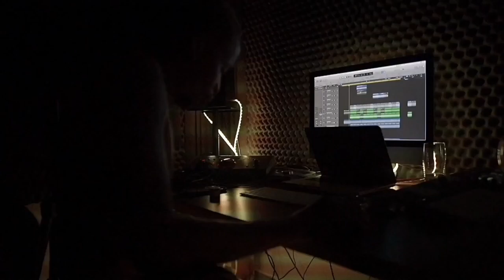Our Pink Panther top 5 songs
A list of our top 5 Tshego joints from PINK PANTHER |